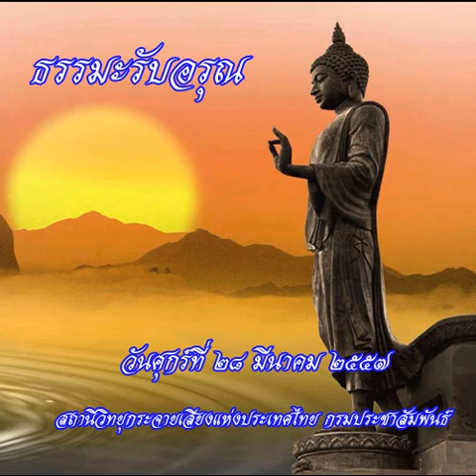ธรรมะรับอรุณ28มีค57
รายการธรรมะรับอรุณ ออกอากาศวันที่ 28 มีนาคม 2557